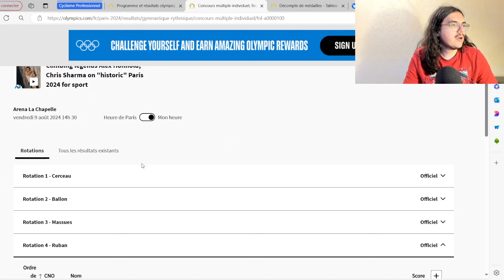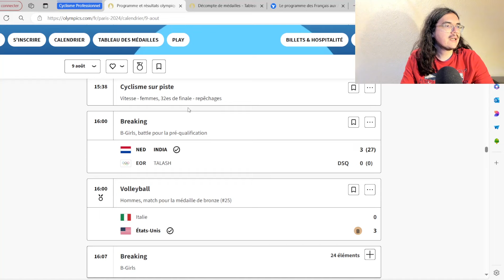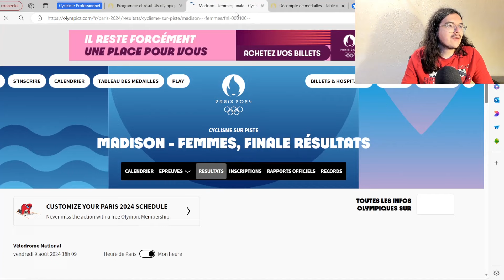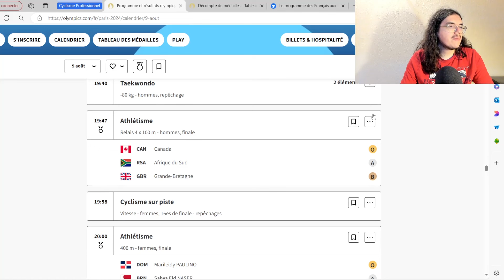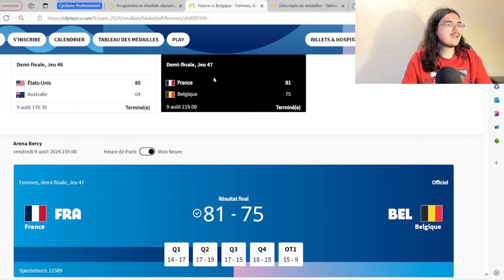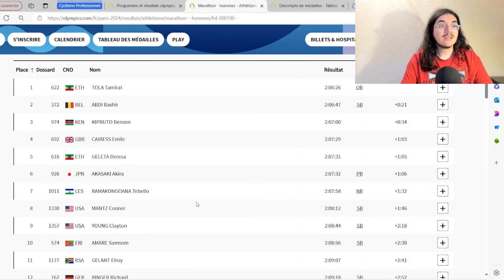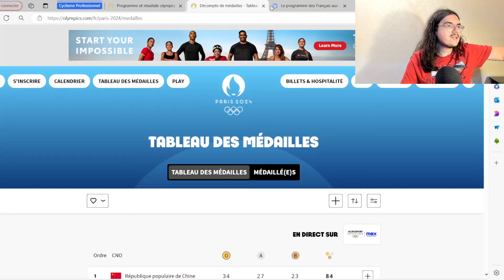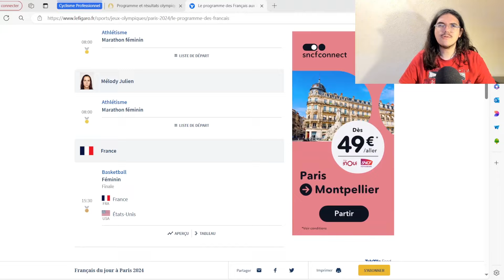🥇Paris 2024🇫🇷 : J+15 Matin et retour sur hier (volleyball ,marathon ,basketball ,athlétisme ...)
Salut tout le monde, aujourd'hui, on fait le débrief de cette matinée et de la journée d’hier des Jeux olympiques de 2024. On va revenir sur les résultats à retenir des différentes épreuves. On parlera du titre en Volley, de la victoire des Filles au Basket ou encore, du marathon masculin.

00:00 Introduction
01:21 Journée 14
34:42 Journée 15
46:50 Programme des Bleus